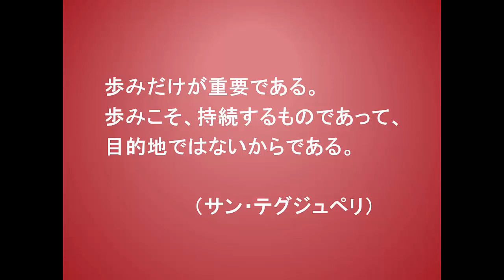こころに火を灯す言葉５５（10-8サン・テグジュペリ）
これはフランスの小説家、サン・テグジュペリの
言葉です。

彼は飛行士としての体験をもとに，行動する
人間の孤独や高貴さを描いた。作品には有名な
「星の王子さま」や「夜間飛行」「人間の土地」
などがあり、読まれた方も多いことでしょう。

これは小説「城砦（じょうさい）」の中に
でてくる言葉ですが、文字通り、歩みこそが
重要である。なぜならば、歩みというのは
ずっと持続するものだが、目的地は固定されて
おり、持続しないからだと言っているのです。

人間は、努力して進歩や向上という「歩み」
続けることこそが一番重要であると言いたかった
のではないでしょうか？

人間その生ある限り、常に進歩や進化すべく
行動をし続けてゆくのがよいということなのです。

「歩みだけが重要である。
　歩みこそ、持続するものであって、
　目的地ではないからである。」

ある目的地というのは、それが人生の最終目的地
ではなく、人生という旅路の中ではある、１つの
通過ポイントであると考え、昨日より今日、今日より
明日と成長という「歩み」を止めることなく進んで
行きたいものです。